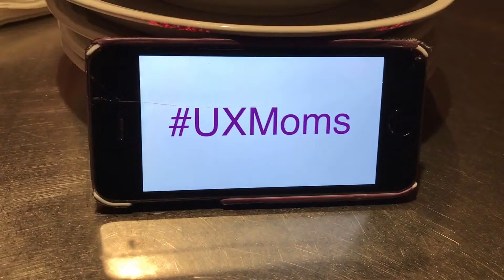UXMoms - Episode 3: "VR Cookies" (starring Jill DaSilva and Jaime Levy)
This is the 3rd episode of a new online series called uxmoms starring Jill DaSilva and Jaime Levy. This show is for fun and if anything, to make fun of people who take user experience (UX) design so darn seriously.